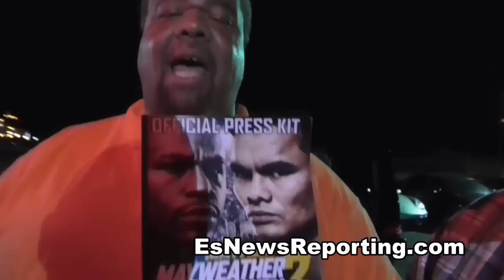floyd mayweather vs manny pacquiao - Drake Pacquiao Is Family EsNews